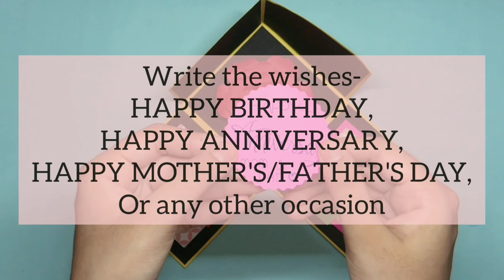Diy Corner Explosion Box | Father's Day Gift Idea | DiY 89 | by Samiksha Singh | Fun Pass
Materials Required-
• Papers (Colourful, Pattern, Chart paper)
• Scissors, Glue, Pencil, Scale, Eraser
• Decorative Tape
• Thick thread
• Glitter foam sheet hearts

Hello Guys!
So in today's video we are going to learn how to make an "Corner Explosion Gift Box". This is very easy to make and super pretty too. The Rose in the center-corner makes it Unique and beautiful. So get your Materials, watch video till the end start making for your loved ones.

HAPPY CRAFTING 🤩